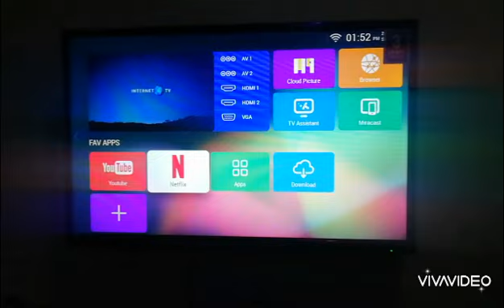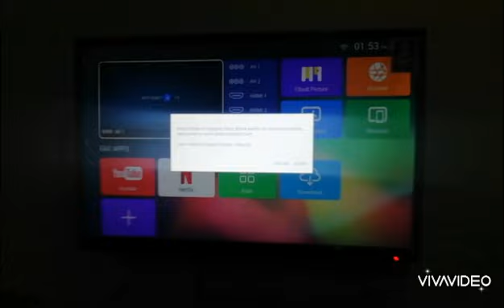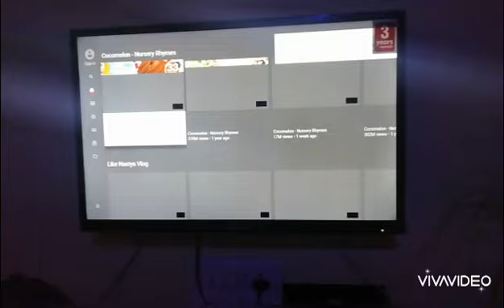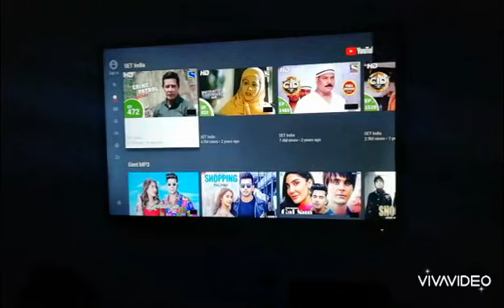Ego led smart full demo.. 2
YouTube solutions ego led tv